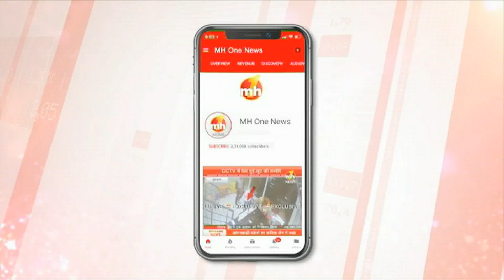नीलोखेड़ी सरपंच एसोसिएशन ने अश्वनी चोपड़ा को फिर से करनाल सीट से टिकट देने की मांग की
करनाल सीट से बीजेपी के सांसद अश्वनी कुमार चोपड़ा को एक बार फिर टिकट देने की मांग उठने लगी है. जिले के गांव बीड़ नड़ाना में नीलोखेड़ी सरपंच एसोसिएशन की बैठक में सरपंचों ने बीजेपी हाईकमान से मांग की है कि करनाल लोकसभा सीट से एक बार फिर अश्वनी कुमार चोपड़ा को टिकट दी जाए. इस बैठक की अध्यक्षता सरपंच एसोसिएशन के अध्यक्ष नरेंद्र सिंह ने की और सरपंच एसोसिएशन के चेयरमैन मेवा सिंह भी मौजूद थे. उन्होंने कहा कि अगर सांसद अश्वनी कुमार चोपड़ा खुद चुनाव नहीं लड़ सकते है, तो उनके किसी परिवार के सदस्य को टिकट दिया जाए.